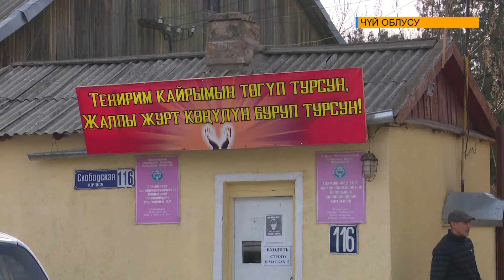МАЙЫПТАР КАМКОРДУККА МУКТАЖ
Ар жыл сайын 3-декабрда өлкөдө ден соолугунан мүмкүнчүлүгү чектелген жарандардын эл аралык күнү белгиленет.  Бул күндүн максаты - майыптыгы бар жарандарды коомдун түзүмүнө киргизүү, алардын жашоо турмушуна шарт түзүп, ар тараптан колдоо болуп эсептелет. Бул датага карата бүгүн Токмок шаарындагы №2 психоневрологиялык социалдык стационардык мекемесинде атайын иш-чара уюштурулган. Ага бийлик өкүлдөрү, демөөрчүлөр катышып, өздөрүнүн белектерин тапшырышты.